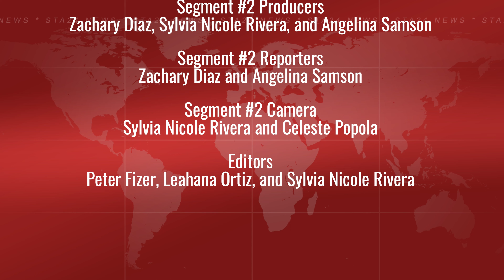STA24 News Presents: The Easter Newscast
Get caught up on the end of the winter season, the spring musical Footloose, and other fun spring activities at STA!